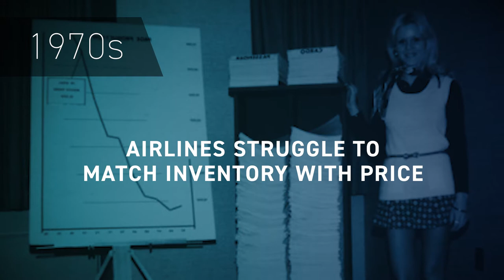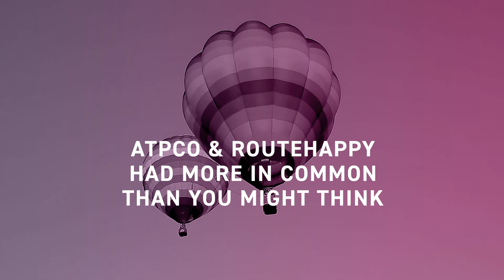ATPCO History of Flight Shopping Video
ATPCO helping to define what tomorrow's flight shopping might look like, because they've been there since the beginning.